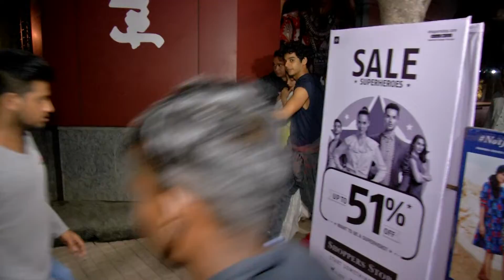Janhvi के Bodyguard बने Ishaan, Fans को कहा दूर हट जाओ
हाल ही में जाहन्वी और ईशान को Juhu के PVR के बाहर आते हुए देखा गया..जहां फैंस ने इन दोनों को घेर लिया है...इसी मौके पर ईशान जहान्वी के Bodyguard बनते हुए नजर आए. चलिए दिखाते हैं आपको ये वीडियो